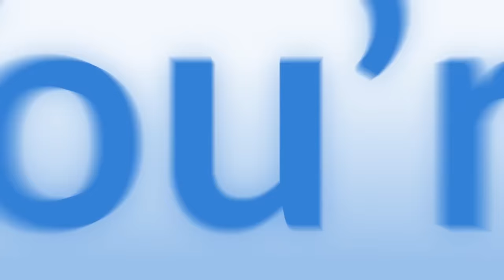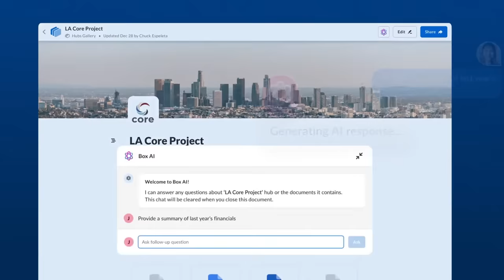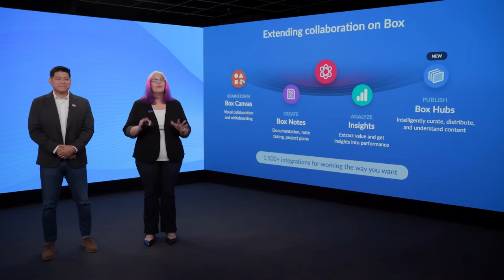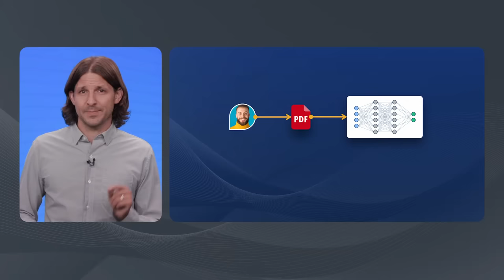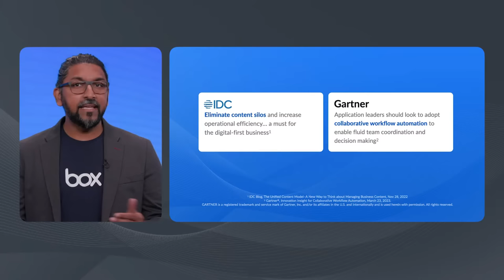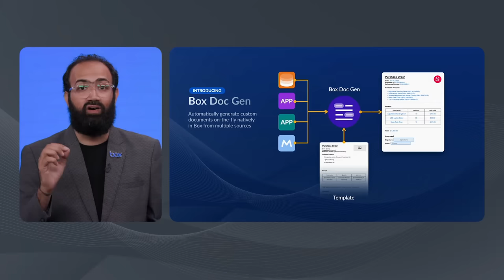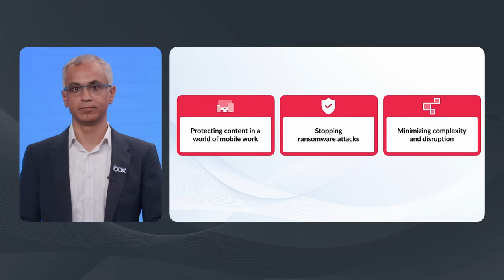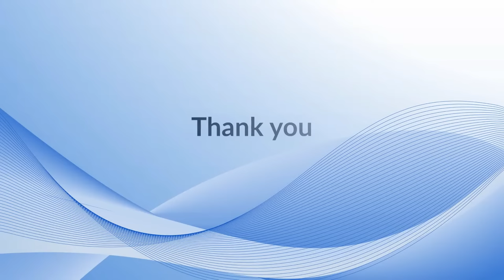BoxWorks 2023 Keynote: Unstructured Data Matters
We’re at the forefront of a paradigm shift across the enterprise driven by advancements in AI. And nowhere is AI more powerful than when it’s combined with your company’s content. With the Content Cloud, you bring the power of AI to your enterprise content securely — while equipping your teams with infinite intelligence. Join Box CEO and Cofounder Aaron Levie, and Chief Operating Officer Stephanie Carullo, for an exciting day where you’ll:

- Hear about the future of AI from industry leader, Sam Altman from OpenAI

- Tap into the full power of the Content Cloud, and hear about new innovations that will help you securely power workflow and collaboration across your enterprise

- Learn from your peers about how they use Box to enhance productivity, secure their organizations, and power critical business processes across every application